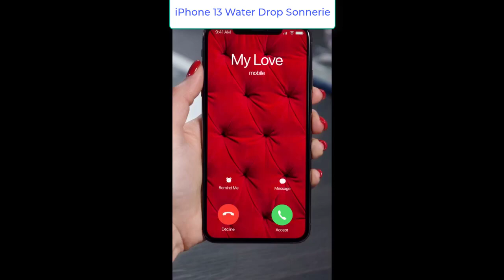IPhone 13 Water Drop Sonnerie Gratuite | Sonnerie Gratuite 2023 | sonneriemp3.com